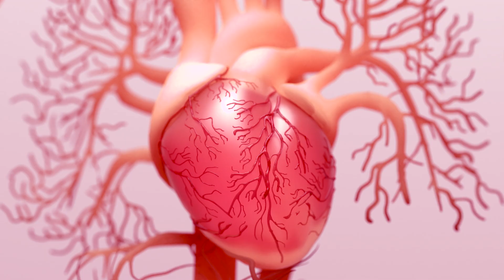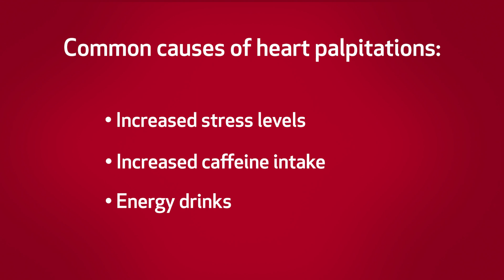Heart Palpitations: What Causes Irregular Heartbeat? | Houston Methodist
Dr. Sadeer Al-Kindi, cardiologist with Houston Methodist, discusses what can cause heart palpitations, why they can be normal, and when they may need treatment.